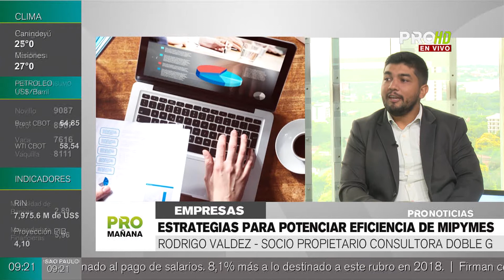Estrategias para potenciar eficiencia de mipymes